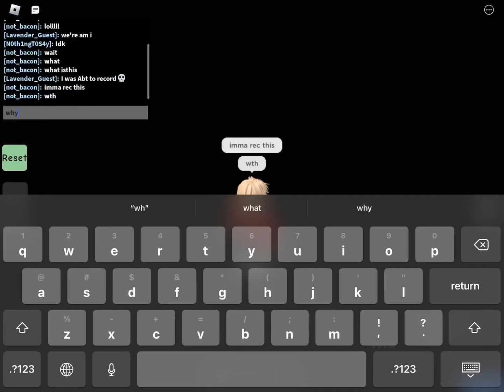Weird glitch in difficulty fling game